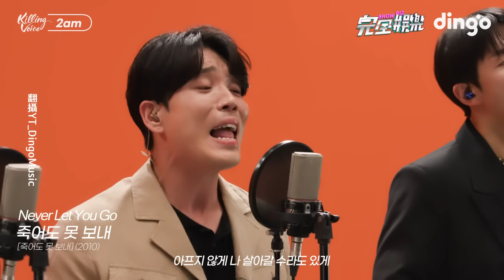【美聲男團】2AM唱〈嘮叨〉IU高音昶旻崩潰:我要下班 獻經典串燒+《我結》亞當夫婦合唱曲(이노래/죽어도 못 보내/Moment...)|完全娛樂